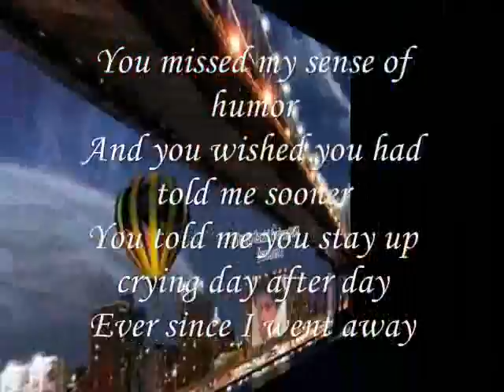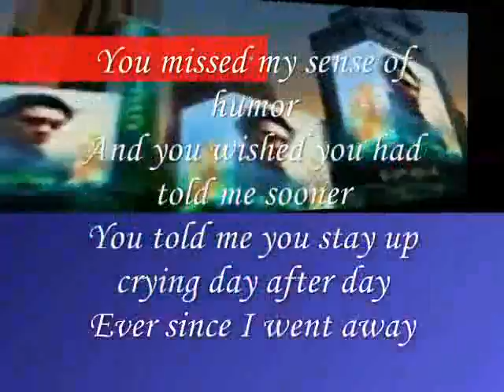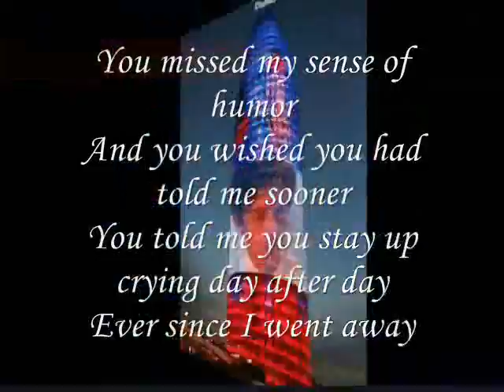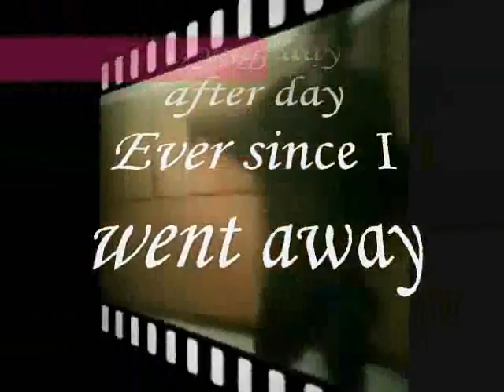Your sense of humor My Dear ,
do.
do so
Money is an excellent servant, but the host
very bad.